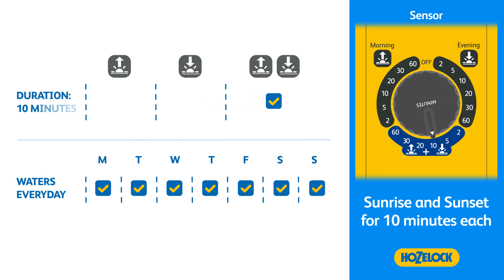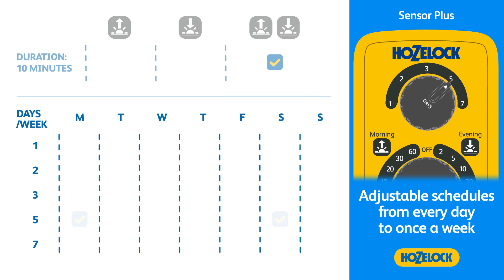Hozelock Sensor Controller Range | Automatic Watering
Hozelock provides a range of Automatic Watering solutions to help you make sure that your garden is watered at the best times.